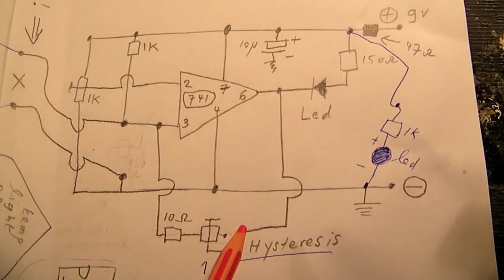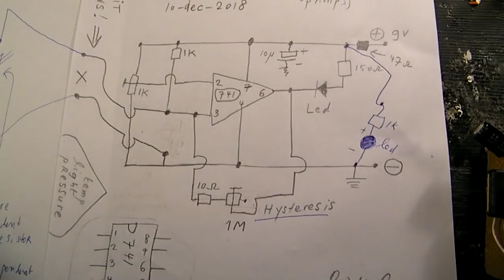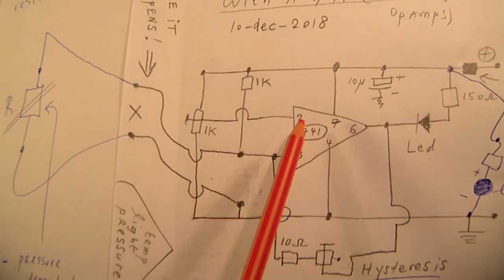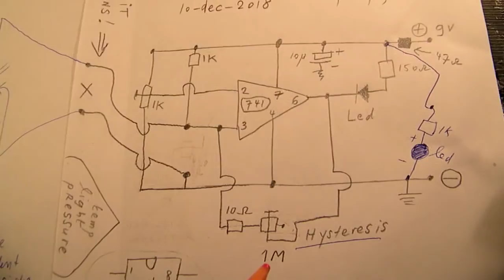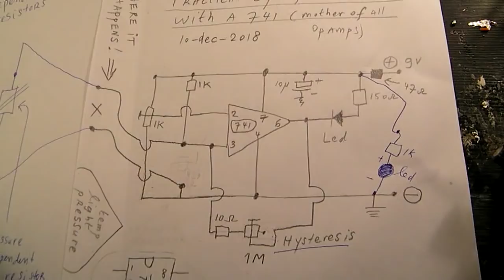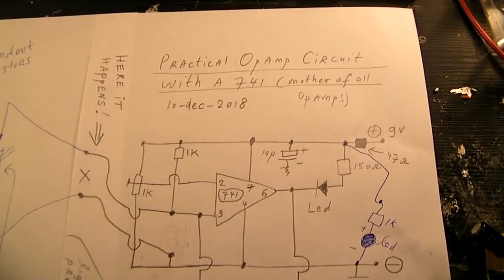Switching with a 741 Opamp (basic principles & demo/electronic comparator circuit)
SWITCHING WITH A 741, used as comparator, practical circuit..

The video shows the Mother of all Opamps, the 741, used in a comparator application.

On pin 2 we set the reference voltage (zenered, stabilized!) and the supply voltage must also be stabilized, if not, proper measurement/exact switching is not possible.

Between pin 3 and ground (minus) of the Opamp we use the “sensor”. That sensor could sense “everything”: light/darkness/pressure/temperature/oxgen level/other gases level/ as long as the resistance deviation (=voltage deviation) of the sensor matches in the range with the voltage on pin 2 (reference voltage).

Practice: a 10 K potmeter with the wiper on pin 2 (one electrode to + and the other electrode of the pot. meter to -, minus, wiper on pin 2) , matches with a sensor in the 10 K range, connected between pin 3 and ground, minus.

A 100 K potentiometer with its wiper to pin 2 , one electrode to + and one electrode to ground (minus) will match with a sensor that moves between (say) 5 K and 100 K, depending on the effect that changes the resistance of the sensor: light, pressure,  acidity, bases, PH, etc.

So everything has to be tested out for a practical application, where the voltage on pin 3 (the sensor pin) moves in the right voltage range, compared to the reference voltage on pin 2. The hysteresis is set with a separate potentiometer (it is in the video).

The schematic shows it all. Better circuit (more for industrial purposes) is the Schmitt trigger. Video’s about the Schmitt trigger are on my YT Channel.

Be aware of that, I saw on the internet many of my circuits reproduced in a poor or even not proper way.  I can not help that, sorry. Upload 11 december 2018.

By the way: the video was filmed with pure incandescent light (2 x 60 Watt glow filament lamps + a 60 Watt glow filament lamp + 1 LED lamp) but still problems. Next step: another camera.